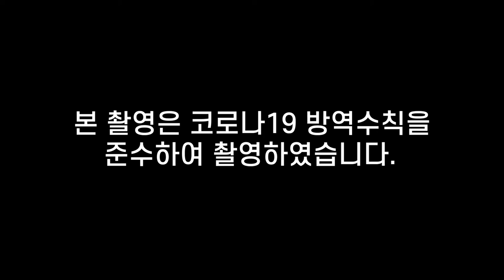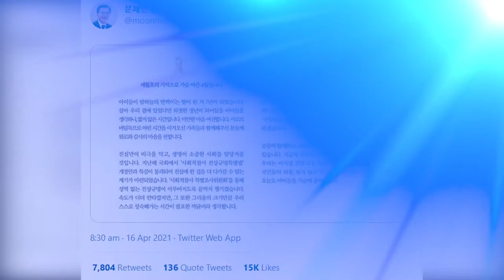문재인 대통령 4월 전투기, 세월호, 세계 기후회의, 경제회의